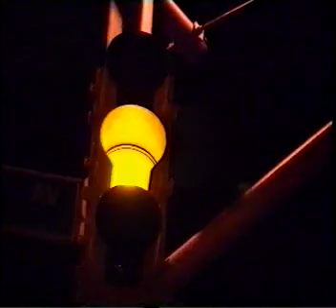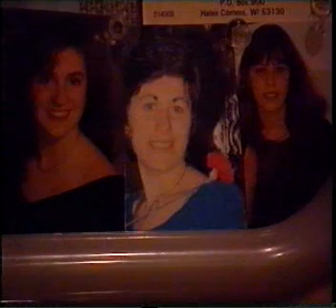CRASH: Ep 2: Fatal Attraction: Person Behind The Wheel: Pt 3: Taking Risks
From the UK Documentary Series CRASH: Episode 2 of 3: Fatal Attraction.
Looks at the role of driver behaviour and human error in Car Crashes & Fatalities.
-Driver Behaviour & Driver Error (Part 1)
-Driver Skill, Driver Reaction & Pedestrians (Part 2)
-Taking Risks & The Feeling of Immortality (Part 3)
-Concentration & Distractions (Part 4)
-Safety improvements vs. higher risks (Part 5)
-Lethal Combination of Car and Driver & Fatal Attraction to driving (Part 6)

Episode 1: Carnage: History of Car Safety & infamous crashes.
Episode 3: What Happened?: The role of the Car Crash Detective: Forensic reconstruction of fatal crashes.